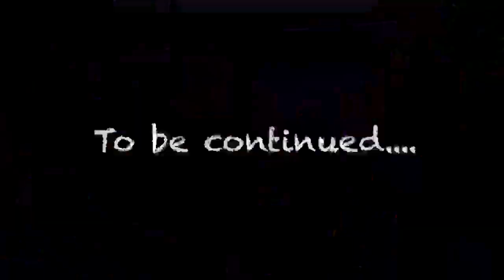Ramdan Alamsyah Lagi Adu Pantun Nih, Kita Lihat Yuk!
Pohon kasturi
Banyak manfaatnya
Pemilu sebentar lagi
Jangan pada golput yaa!

Hayooo mana nih yang biasa golput saat pemilu?? Bang Ramdan Alamsyah punya pantun nih buat kalian, balas di kolom komentar yaa pantunnya 😊
Partai Perindo menan9, Indonesia sejahtera